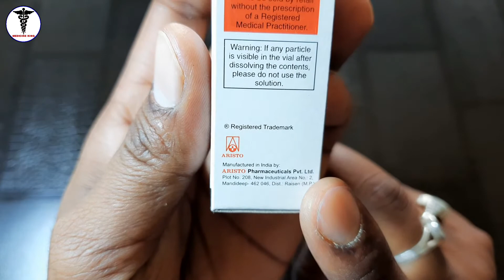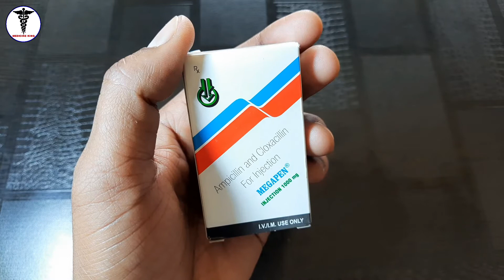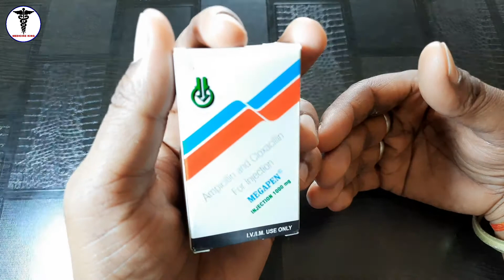Megapen 1000mg Injection Use or Side Effects in Hindi | 10 बीमारियों को ठीक करे